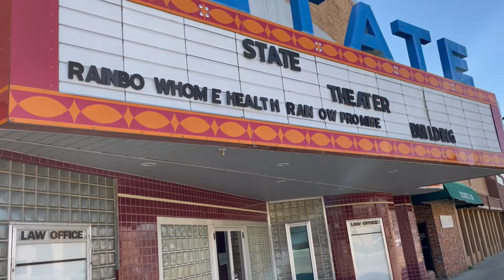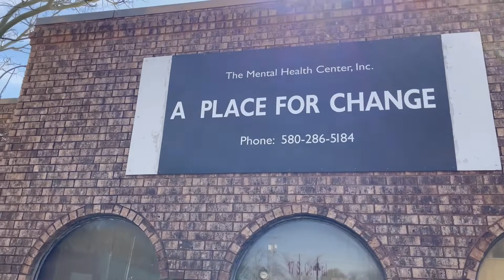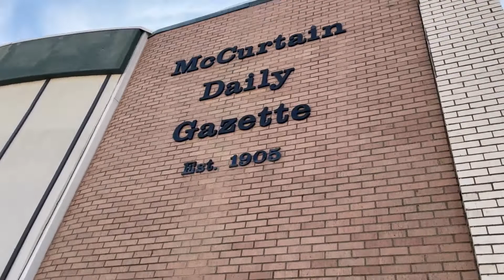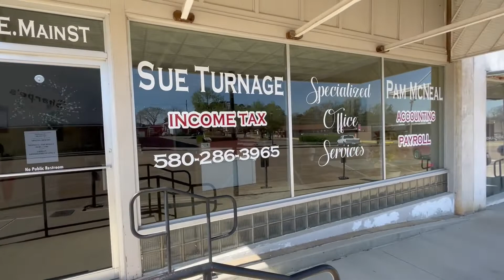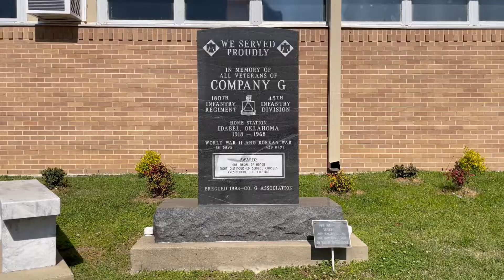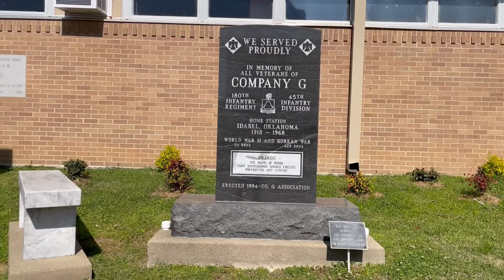Idabel, Oklahoma (Downtown)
Downtown Idabel, OK on a Sunday afternoon